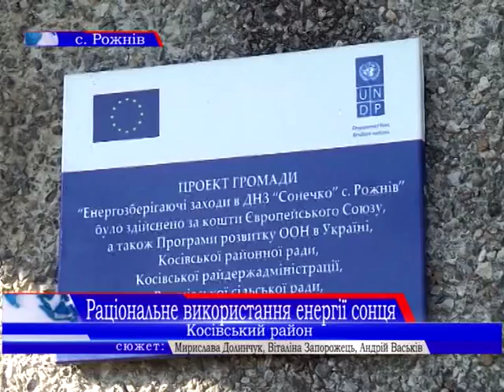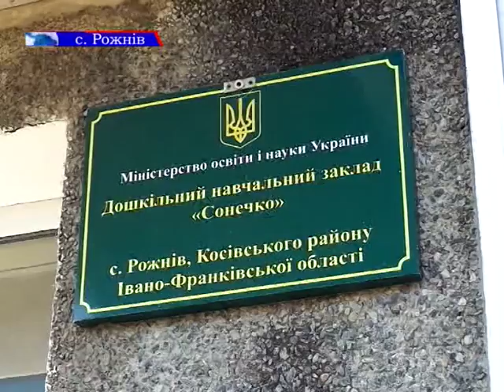Косівський район став одним із перших в області з впровадження інноваційних енергоефективних заходів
Цьогоріч Косівський район став одним із перших в області з впровадження інноваційних енергоефективних заходів щодо модернізації системи енергопостачання із застосування енергії сонця. І все завдяки участі громади в конкурсі проектів Європейського Союзу і програм розвитку.  Детальніше у наступному сюжеті.